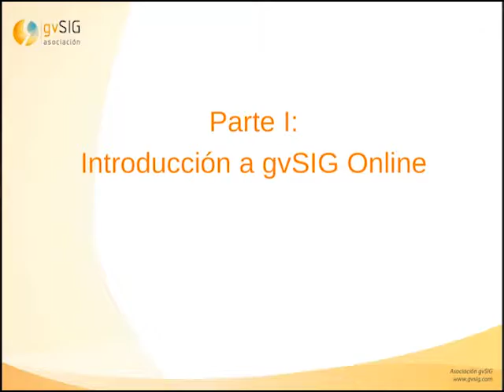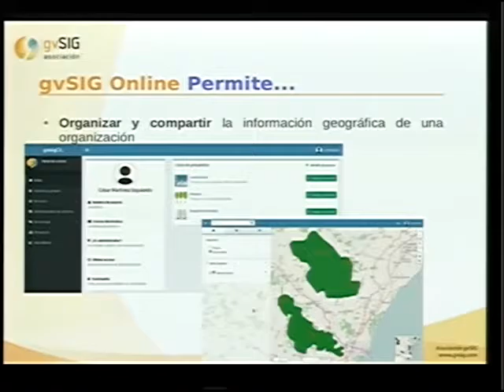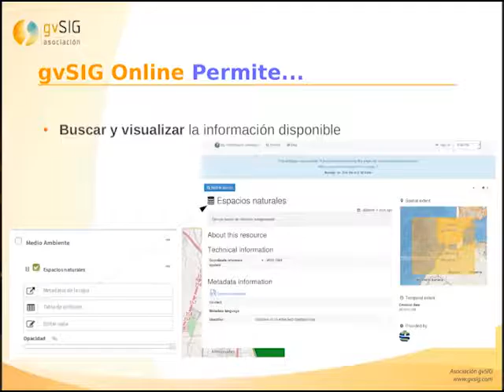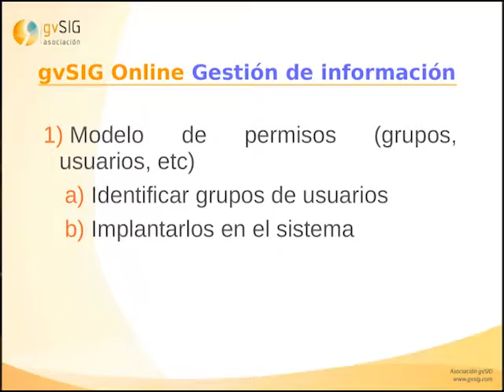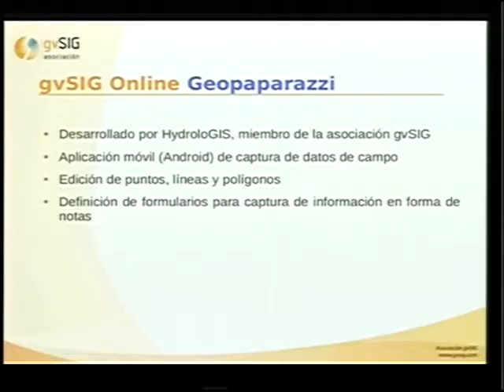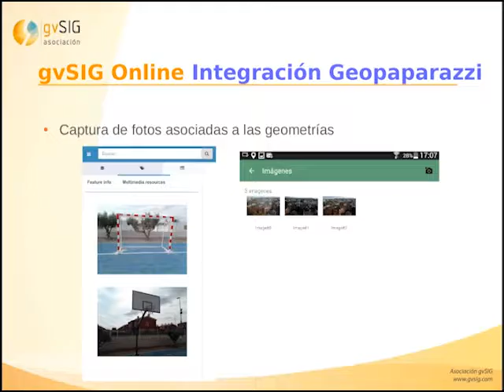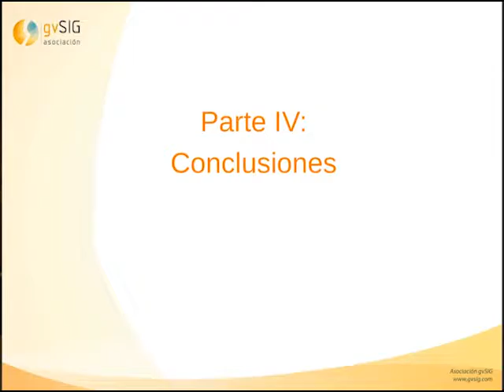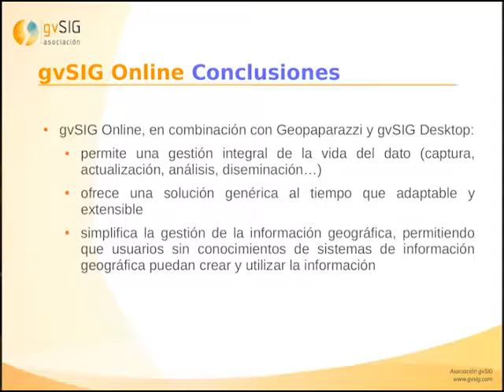12as Jornadas Int. gvSIG: Gestión integral de la Inf. Geográfica con gvSIG Online y Geopaparazzi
12as Jornadas Internacionales gvSIG: Gestión integral de la información geográfica con gvSIG Online y Geopaparazzi